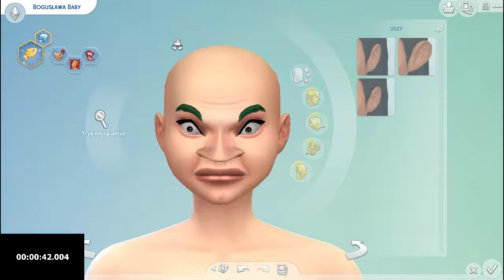The sims 4: Ugly to Beauty Challenge W 10 MINUT!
►Muzyka Intro: Music video by Akon performing Beautiful. (C) 2008 Universal Records & SRC Records Inc., a division of UMG Recordings